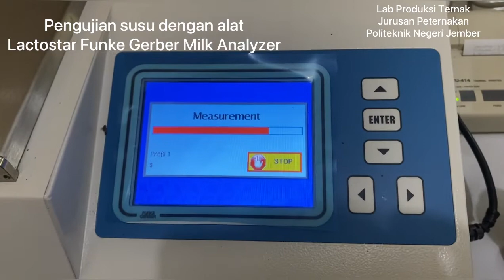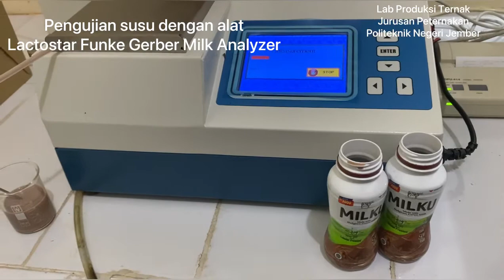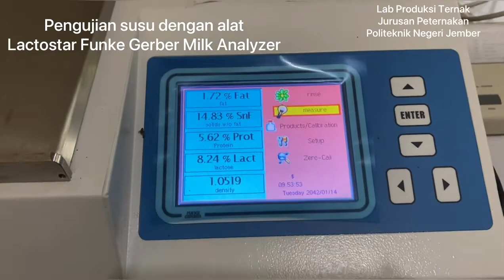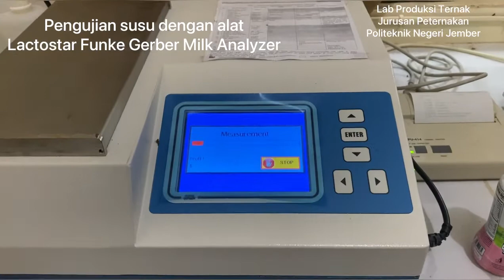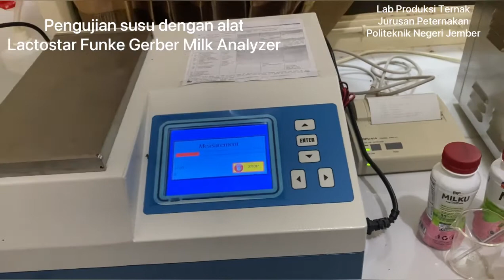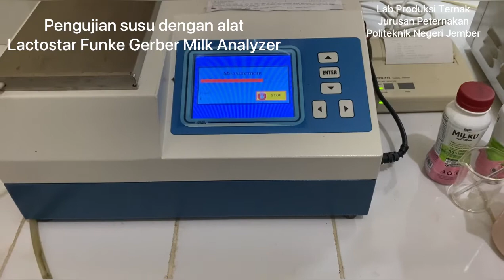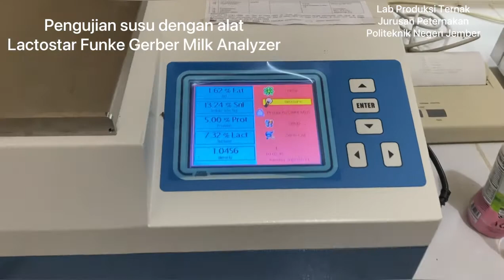Lactostar funke gerber 2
Uji susu dengan alat Lactostar funke gerber sampel susu milku coklat dan stroberi